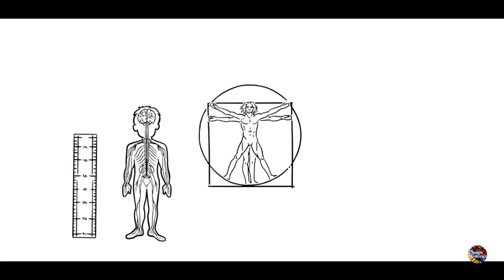Leonardo da Vinci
Leonardo da Vinci, (Italian: “Leonardo from Vinci”) (born April 15, 1452, Anchiano, near Vinci, Republic of Florence [Italy]—died May 2, 1519, Cloux [now Clos-Lucé], France), Italian painter, draftsman, sculptor, architect, and engineer whose skill and intelligence, perhaps more than that of any other figure, epitomized the Renaissance humanist ideal. His Last Supper (1495–98) and Mona Lisa (c. 1503–19) are among the most widely popular and influential paintings of the Renaissance. His notebooks reveal a spirit of scientific inquiry and a mechanical inventiveness that were centuries ahead of their time.
The unique fame that Leonardo enjoyed in his lifetime and that, filtered by historical criticism, has remained undimmed to the present day rests largely on his unlimited desire for knowledge, which guided all his thinking and behaviour. An artist by disposition and endowment, he considered his eyes to be his main avenue to knowledge; to Leonardo, sight was man’s highest sense because it alone conveyed the facts of experience immediately, correctly, and with certainty. Hence, every phenomenon perceived became an object of knowledge, and saper vedere (“knowing how to see”) became the great theme of his studies. He applied his creativity to every realm in which graphic representation is used: he was a painter, sculptor, architect, and engineer. But he went even beyond that. He used his superb intellect, unusual powers of observation, and mastery of the art of drawing to study nature itself, a line of inquiry that allowed his dual pursuits of art and science to flourish.
Date of death: May 2, 1519
Date of birth: April 15, 1452
Place of death: Château du Clos Lucé
Place of birth: Anchiano
DESIGN HISTORICS:
We are all history buffs and there is a ocean of facts and information regarding history we tried to capture important elements and brought it to you. Do check it out.
CREDITS:
This video was narrated by Officially (simpleshow foundation)